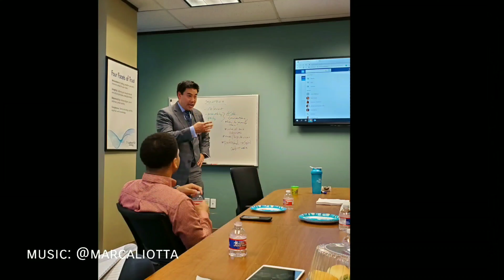Crazy Asian Vlog Friday 8/2/19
Created the Crazy Asian Podcast episode on my drive in on "Count your many blessing."  Then once in the office sent out an email blast to everyone in my contact list. Headed over to Now Media. then went to moderate the Cybertalk lunch and learn put on by the Houston West Chamber of Commerce.  Then grab some ice cream sandwiches from Tiff treats for the office to celebrate national ice cream sandwich day. Came home and recorded a zoom practice of me conducting the end part of our 2nd interview process

Intro & Outro Music: @Marc Aliotta Jr. & @notezmusik